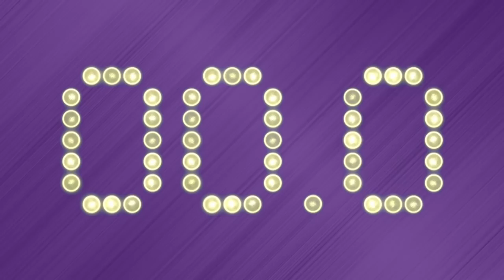Vikings Sign Chandon Sullivan, Definitely Alive Person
Over the weekend, the Vikings filled out their cornerback room with Chandon Sullivan, a nickel corner who undoubtedly exists and plays the sport. Also, what are the rest of the Vikings roster needs? How are we handling those? That, and another Mock Draft monday!

Follow the show: @LockedOnVikings
Follow the host: @LukeBraunNFL